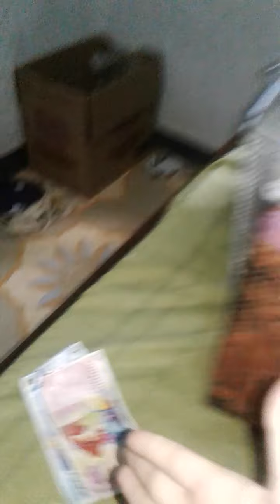HOME SALE SQUISHY !!! DI KAMAR